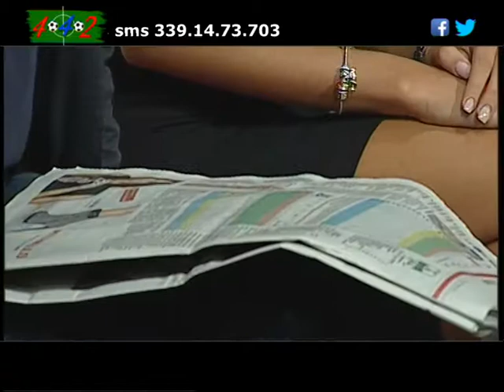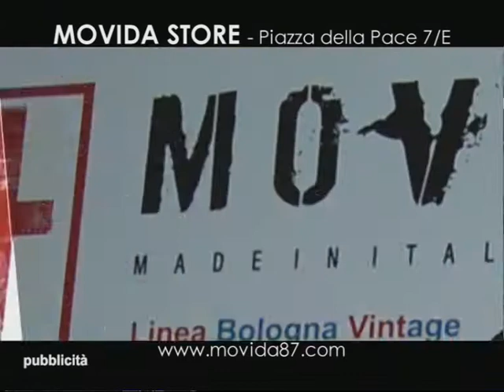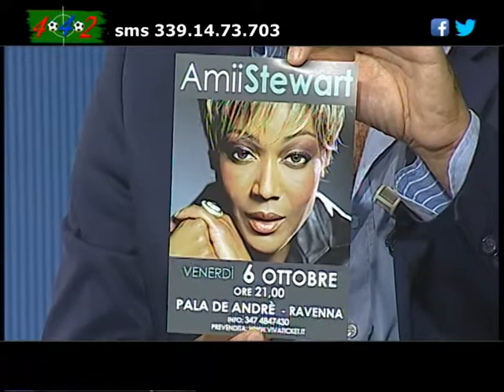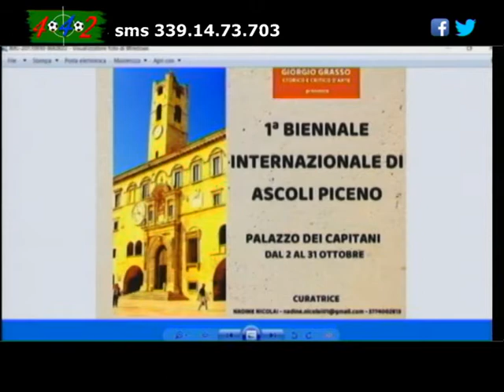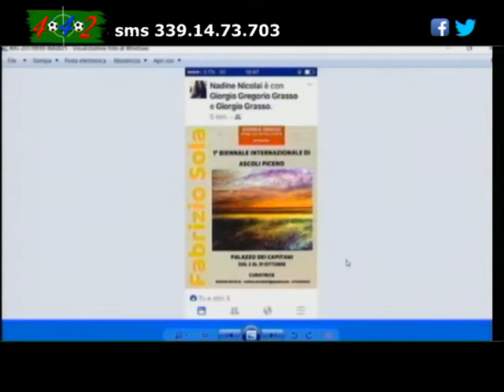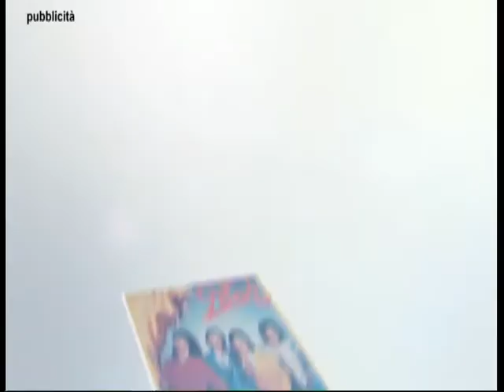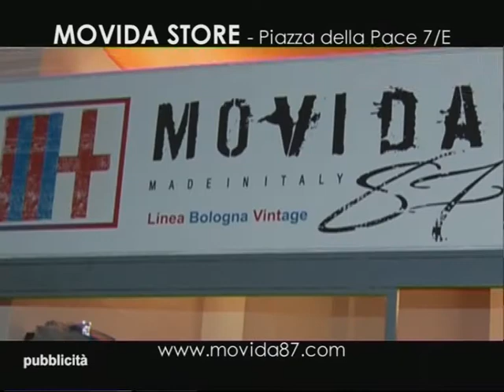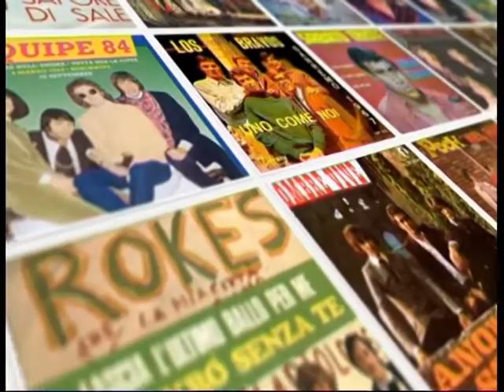442 del 11-09-2017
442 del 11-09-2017